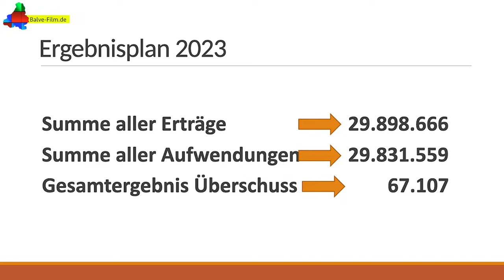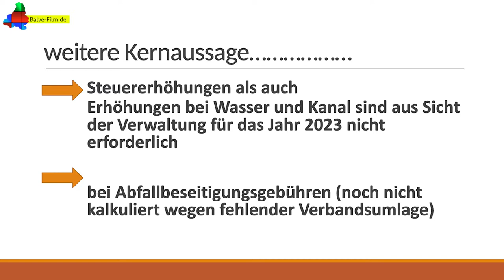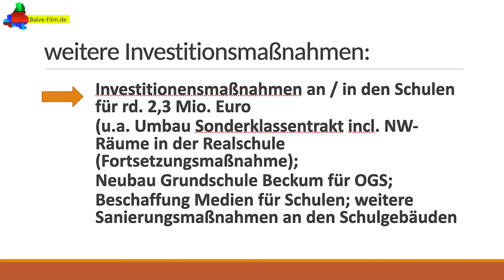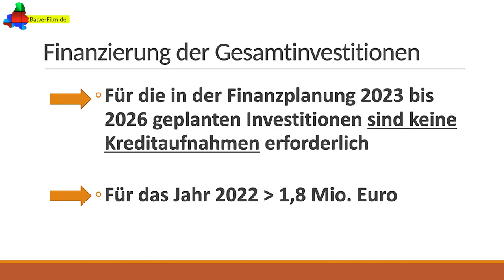Kämmerer legt auch für 2023 schwarze Zahlen vor (Balve)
Wenn der Hexenmeister in die Glaskugel schaut sieht er genau so viel wie der städtische Kämmerer beim Erstellen des Haushaltsplanes. Viel kann passieren – oder auch nicht. Kämmerer Hans-Jürgen Karthaus hat zumindest gut gerechnet, denn bei seinem Haushaltsplanentwurf bleiben 67.107 Euro übrig.